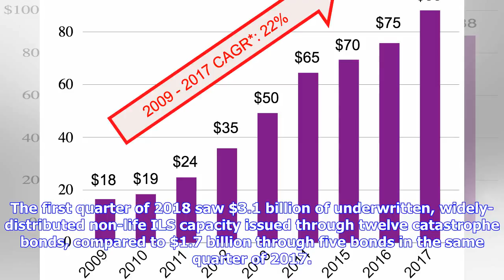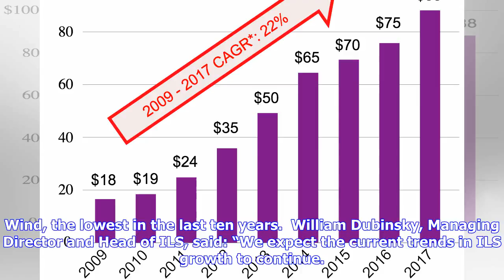Breaking News | Investment - Articles - Willis Towers Watson ILS Market Update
The first quarter of 2018 saw $3.1 billion of underwritten, widely-distributed non-life ILS capacity issued through twelve catastrophe bonds, compared to $1.7 billion through five bonds in the same quarter of 2017. It marks the largest-ever first-quarter issuance in the history of the non-life ILS market, and the third-highest quarter ever.  $26.6 billion of non-life capacity was outstanding at the end of the quarter, up $1.1 billion to a record high. Most were market-diversifying transactions, ...